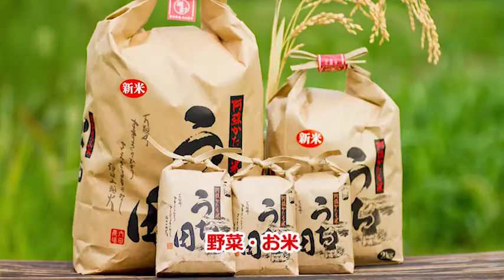ふるさと納税で火の国を、召し上がれ。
2017年11月からスタートした阿蘇市の「ふるさと応援寄附金事業」についてご紹介します！